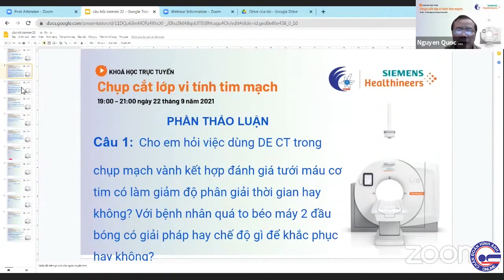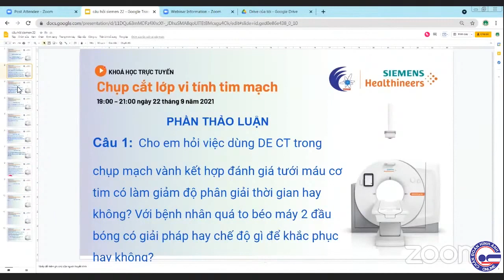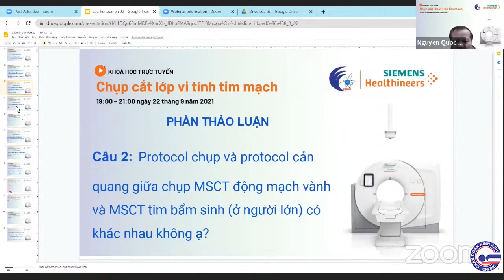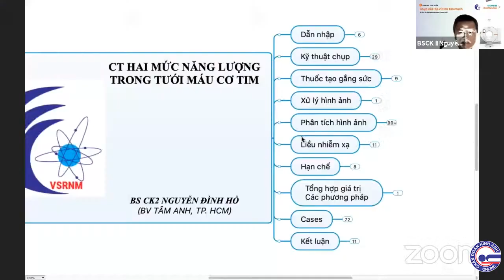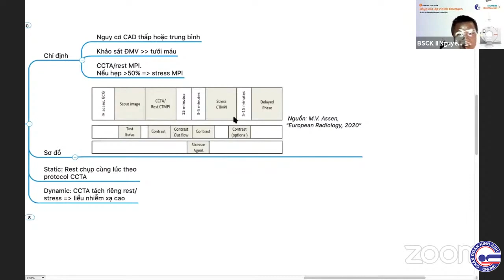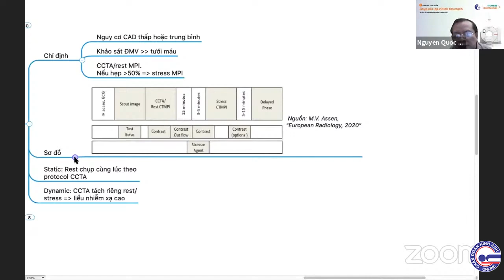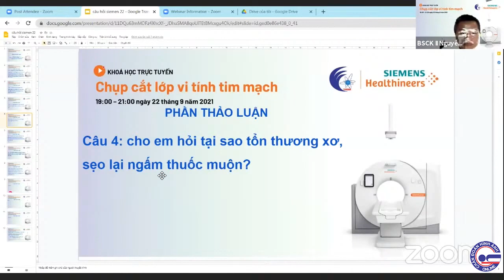#3.3 Chuẩn bị b.nhân và protocol chụp CCTA. CT hai mức năng lượng trong tưới máu cơ tim – Thảo luận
Khóa học trực tuyến Chụp Cắt Lớp Vi Tính Tim Mạch do VSRNM và Siemens tổ chức 9.2021